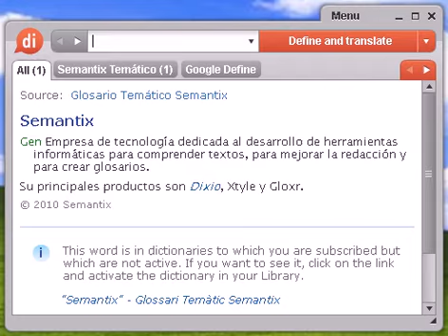Definición de maniobra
maniobra, diccionario, definición, significado, español, castellano, dixio, maniobras